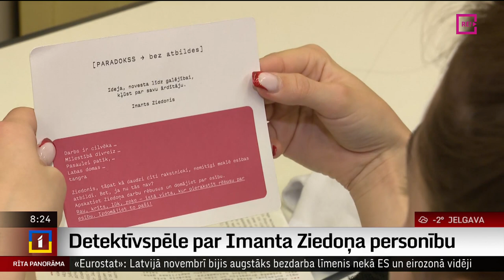Detektīvspēle par Imanta Ziedoņa personību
Fonds “Viegli” atklāj Imanta Ziedoņa deviņdesmitgadi.
   Žurnālistes Ilzes Golubevas saruna ar "Ziedoņa klases" vadītāju Elizabeti Pavlovsku.